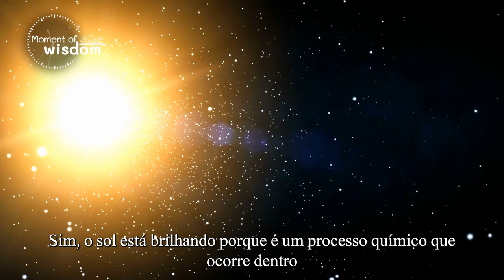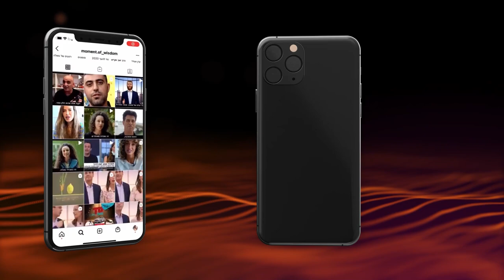Enxergar D´us - O segredo da redenção | Rav Shmuel Eliahu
Vídeo exclusivo em português, em que o Rav Shmuel Eliahu nos traz um ensinamento muito importante, baseado na nossa porção semanal, sobre o segredo da redenção. Quer saber qual é?

31/12/2021